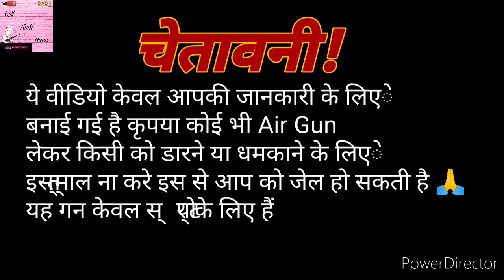मात्र ₹1200 से Guns की शुरुआत 🧐 | Cheapest Air Gun,Pistol,Rifle,Revolver | Lucknow Air Gun market